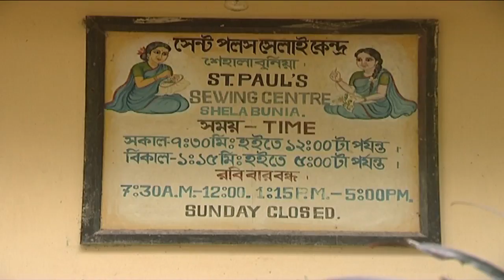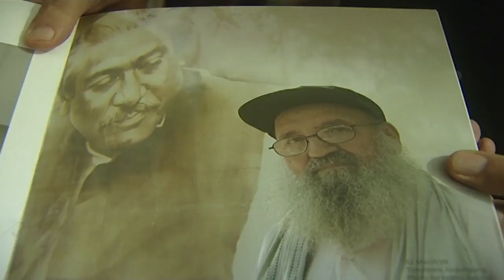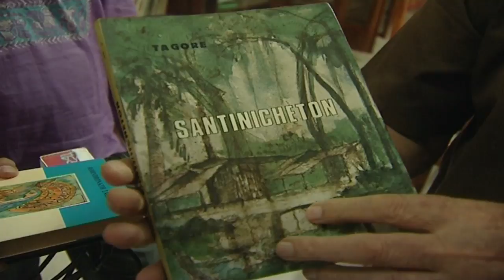ফাদার মারিনো রিগান বাংলাদেশের একজন অকৃত্তিম বন্ধু ছিলেন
A short documentary on Father Marino Rigon.
direction n presentation: Badruddoza Srabon